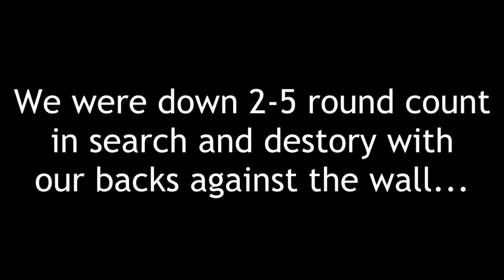ACE! vs. Scump, MboZe, and More!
Scuf Controller Discount!